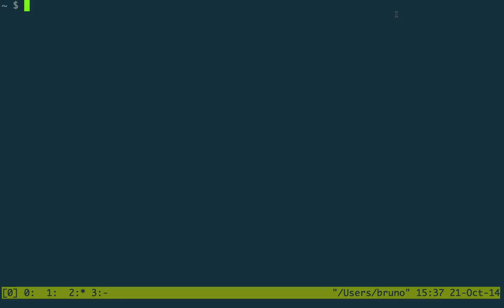splitting windows 565